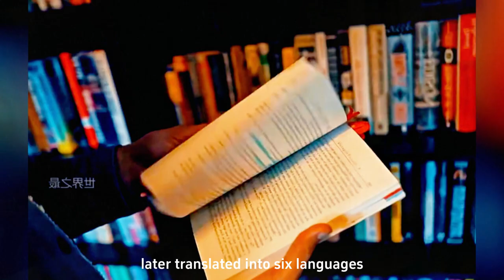The Incredible Journey of Casper: The World's Most Dedicated Commuting Cat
Join us in this touching video as we delve into the heartwarming story of Casper, the extraordinary commuting cat from Plymouth, England. In 2009, this feline captured the world's attention with his daily routine of taking the bus in search of something he had lost. We'll explore the heartwarming relationship between Casper and his late owner and how his story touched the lives of countless people worldwide.